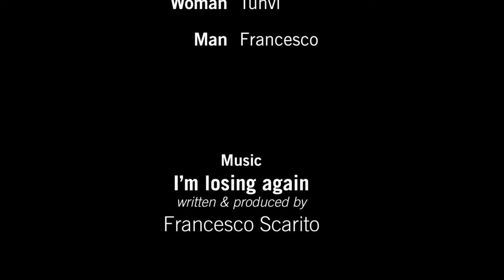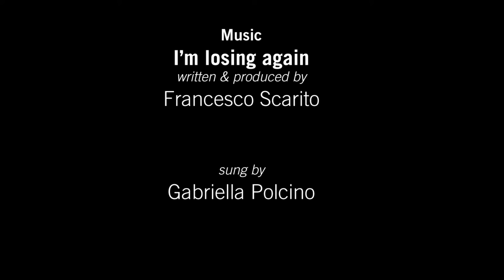Restorative Injustice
A film on knife crime produced by young people from Risborough. Funded by the Communuity Board, North West Chilterns and Buckinghamshire Council